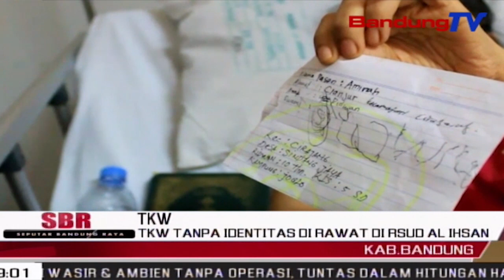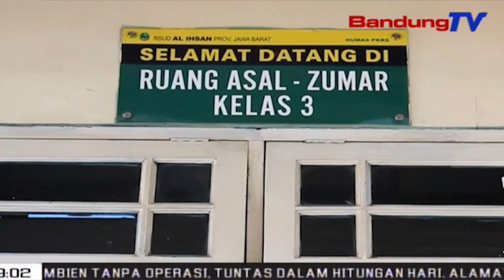TKW Tanpa Identitas Di Rawat Di RSUD Al Ihsan | SBR | BANDUNGTV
SBR | BANDUNGTV | KRISANTY | Seorang Tenaga Kerja Wanita Atau T-K-W Tanpa Identitas,Yang Mengalami Stroke Di Arab Saudi,Kini Dirawat Di Rumah Sakit Umum Daerah Al Ihsan,Baleendah,Kabupaten Bandung.T-K-W Tanpa Identitas Tersebut,Diduga Berasal Dari Cianjur.Pasalnya Ketika Disinggung Soal Cianjur,Dirinya Tampak Kegirangan Dan Menunjukan Raut Muka Bahagia.